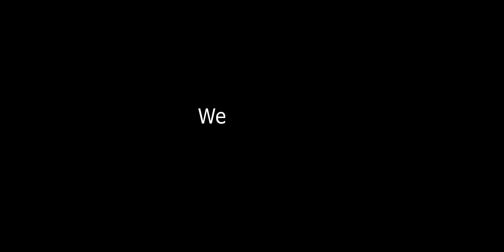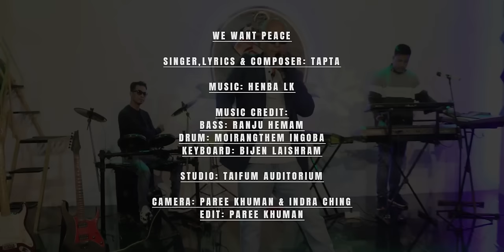WE WANT PEACE // TAPTA OFFICIAL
WE WANT PEACE

SINGER,LYRICS & COMPOSER: TAPTA

BASS: RANJU HEMAM
DRUM: MOIRANGTHEM INGOBA
KEYBOARD: BIJEN LAISHRAM
LEAD GUITAR: HENBA LK

STUDIO: TAIFUM AUDITORIUM

CAMERA: PAREE KHUMAN & INDRA CH
EDIT & mixing : PAREE KHUMAN